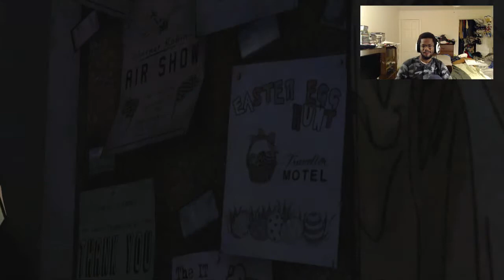The Walking Dead Season 1 Episode 1 Part 6 Gameplay Walkthrough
The Walking Dead (TWD) Season 1 Episode 1 gameplay walkthrough//playthrough/lets play part 1 and part 10 ending